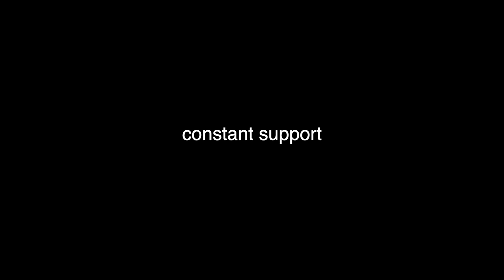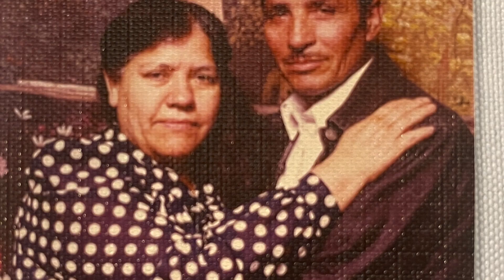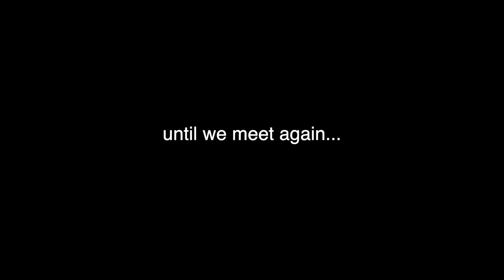In loving memory of Juanita Jimenez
Rest in peace - Mama Juanita, my Grandmother.